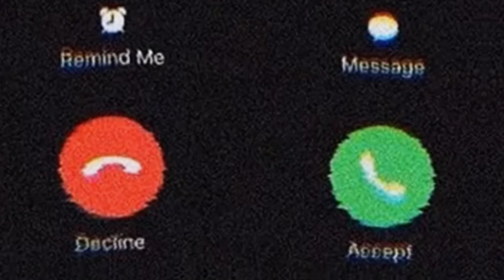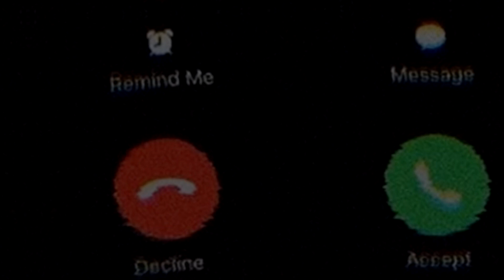No Words - Remix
Hello.. iv been trying to get out montages but the servers are down.
so its going to be proboly another week for the overwatch montage..
trust me it will be worth the wait